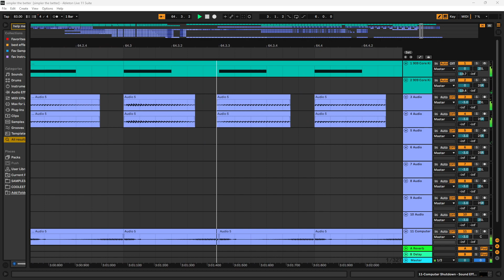gnomish music for fiendish fellows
i haven't had anything to drink in over 5 hours, making it back into the psych ward with this one woooooooo

decided to challenge myself and make a song with only one sample (except at 1:03) no automation and no effects (other than some light compression and reverb for the drums)